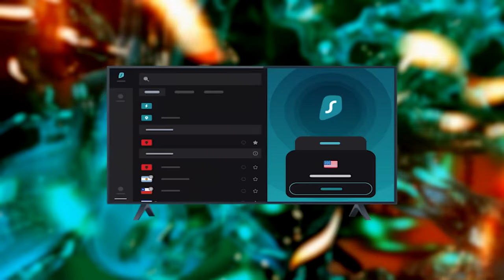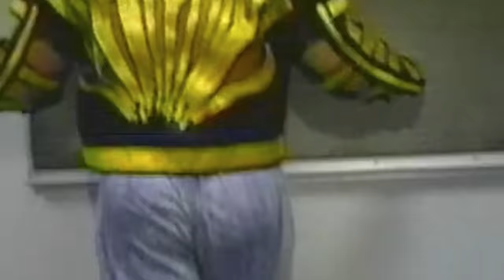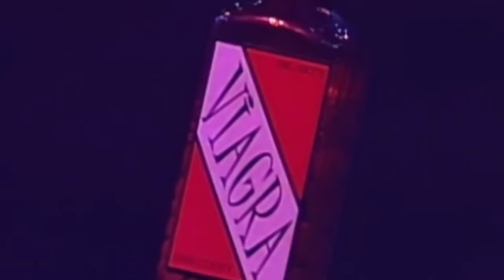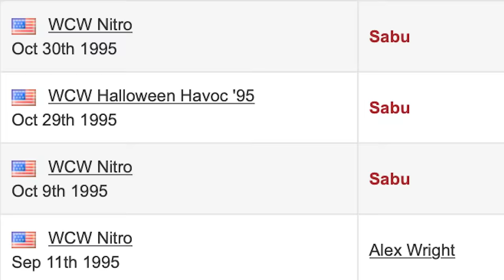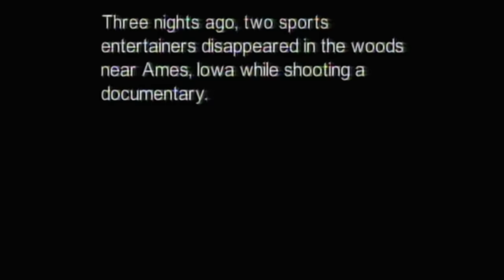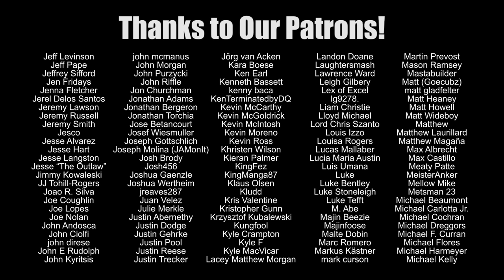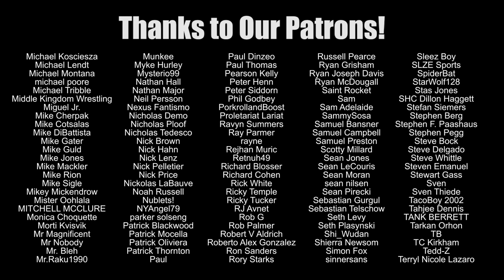The Least Remarkable ECW Defectors | Wrestling With Wregret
Everyone knows about the stories of ECW stars who found more success like Mick Foley, Rob Van Dam and the Dudley Boyz ... but what about the guys from the Land of Extreme who didn't fare so well during the Monday Night War?  Learn more about some failed WCW and WWF runs of guys like Sabu, the Blue Meanie, the Sandman and much more!